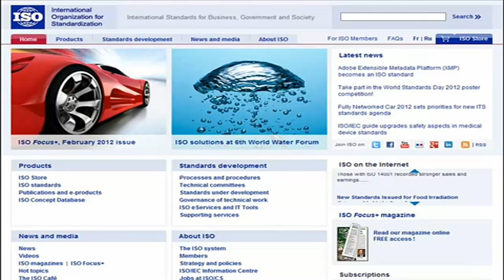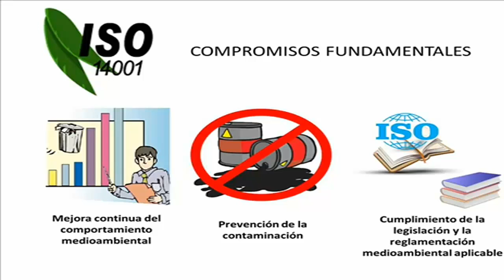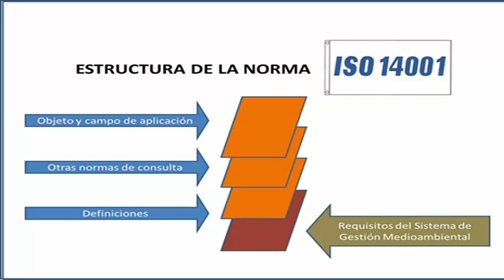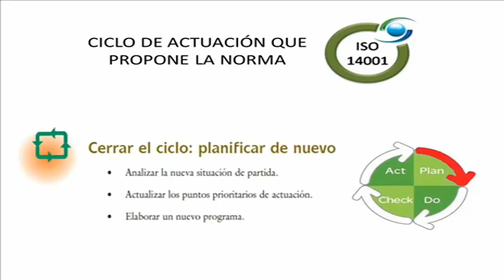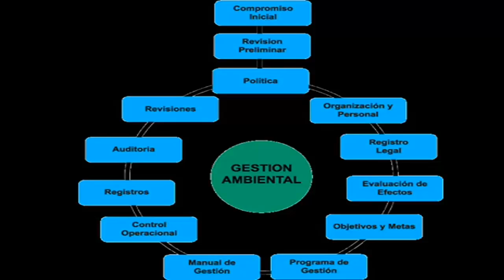Certificación ISO 14001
Este video fue realizado por los alumnos de la Ing. En Software:
Sánchez Arellano Edgar Michel
Ramos Rangel Israel Omar
Oropeza Ruiz Manuel Armando
Esperamos que sea de su agrado.
NO se olviden darle Like.